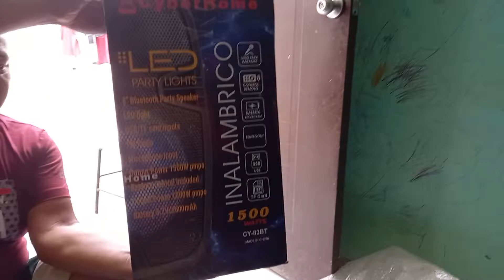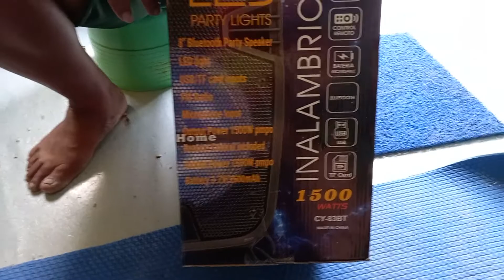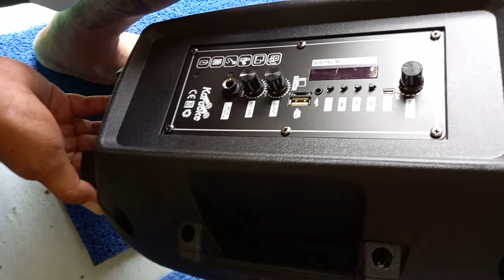Unboxing CYBERHOME SPEAKER, WIRELESS SPEAKER.